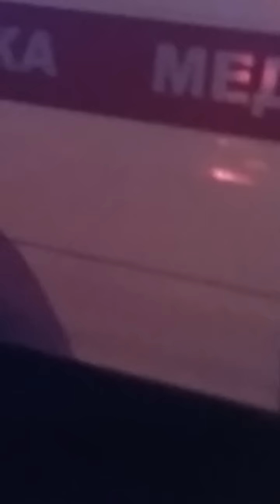В Днепропетровске с моста машина вылетела на реку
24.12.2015. Страшная ДТП в Днепропетровске на мосту.